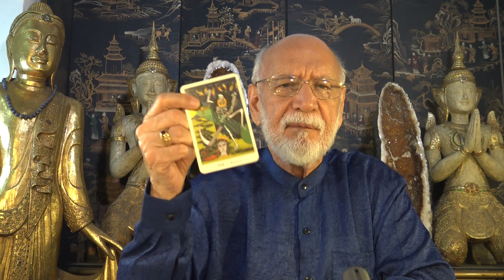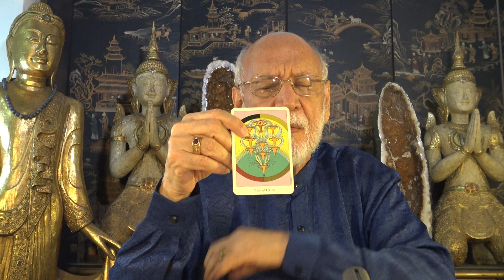Cancer - Your Love Story February 2019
Skype ID: alltalk1943